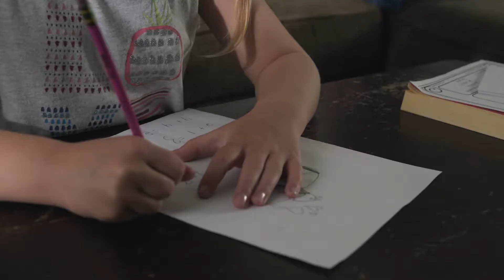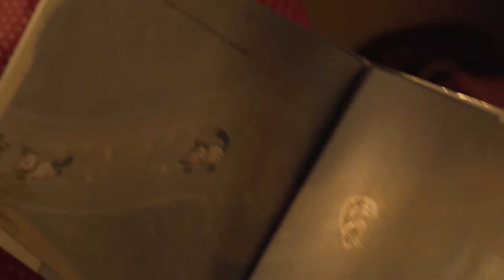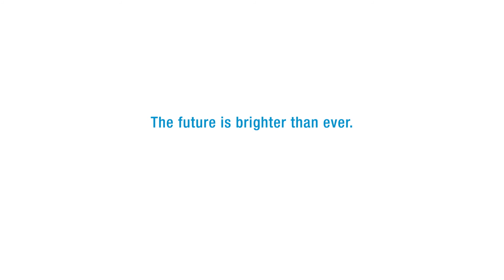Paislee's Story Killebrew-Thompson 2019